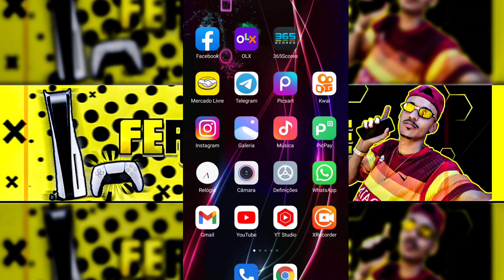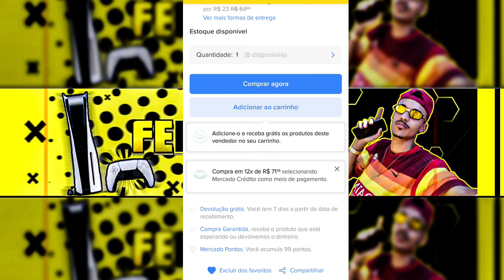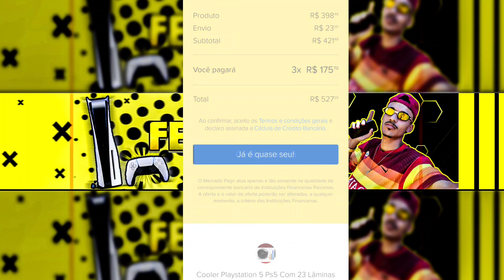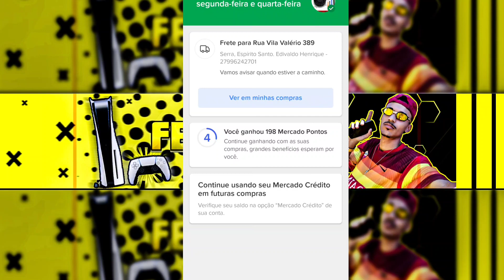COMPREI PARCELADO O COOLER DO PS5 DE 398 REAIS VOU PAGAR 527 REAIS MERCADO DE CRÉDITO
canais parceria.